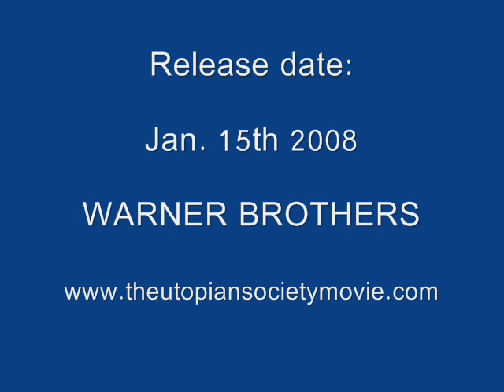The Utopian Society Music Video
Production stills from The Utopian Society film. Featuring "All out of love" performed by Zoe Myers.